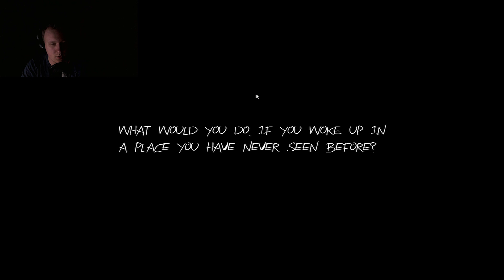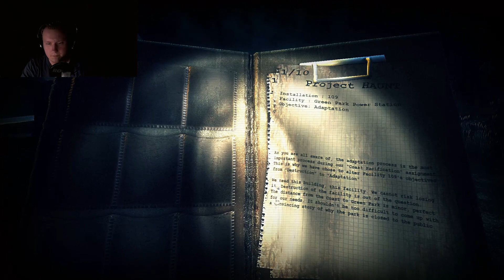Let's Show Haunt [Deutsch] [Full-HD]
► Hier gibt es mehr Informationen zum Spiel und zur Community

► Wichtige Information:
► Lasst mir ein Kostenloses Abo da, um nichts mehr zu Verpassen
► Du hast Fragen zu meinem System? Schau hier rein